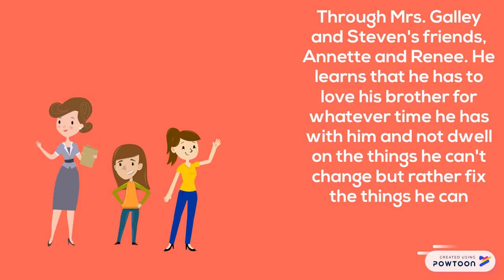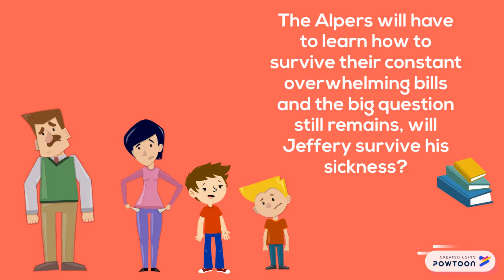Drums, Girls, And Dangerous Pie Book Trailer